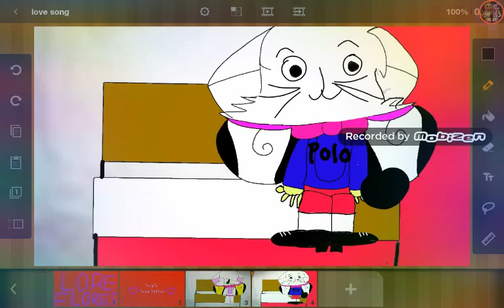My new oc!😄